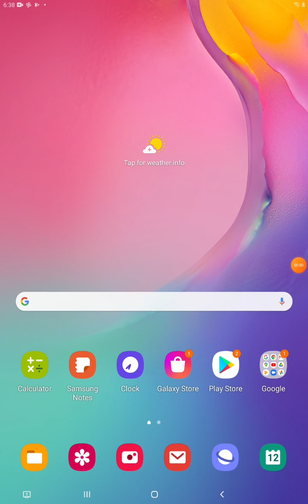Minecraft: ME & MY SON!!! Hide & go seek